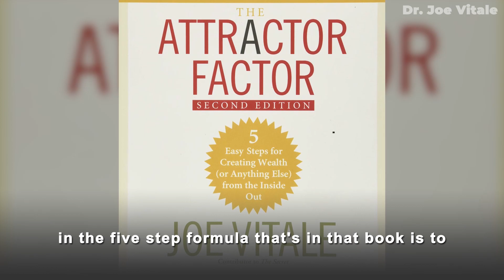Dr. Joe Vitale - The Reason You Should LET GO Of Your Desires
Dr. Joe Vitale - The Reason You Should LET GO Of Your Desires. Law of Attraction tips and tricks from star of The Secret Dr. Joe Vitale. Online Courses Work with Dr. Joe Vitale as your Mentor

and...

Expect Miracles!
Dr. Joe